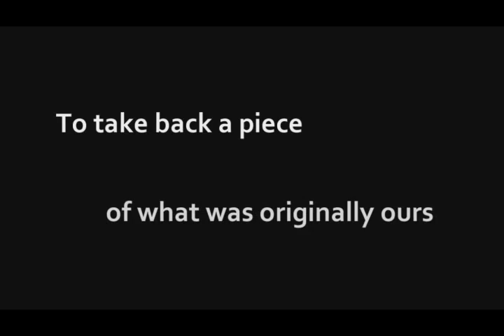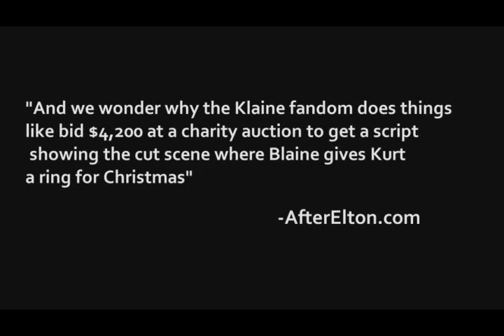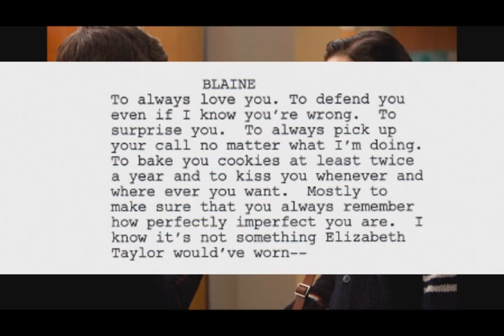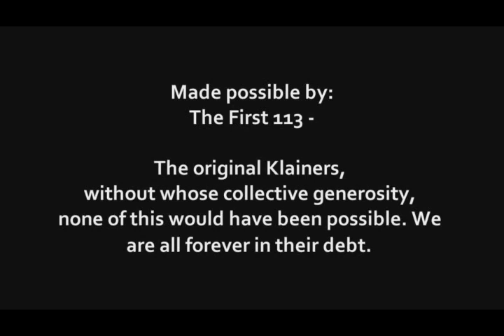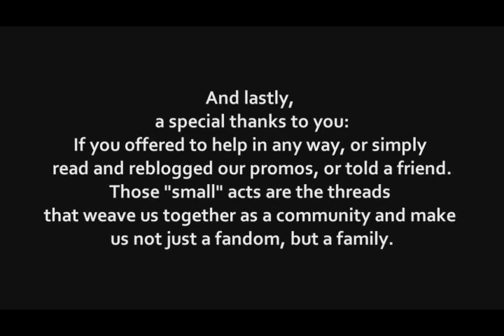The Klaine Box Scene Script Livestream 5/29/12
This is the full Box Scene livestream that aired at 8 pm EST on May 29. We did it fandom!